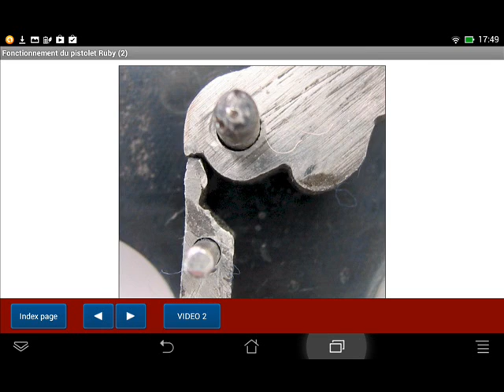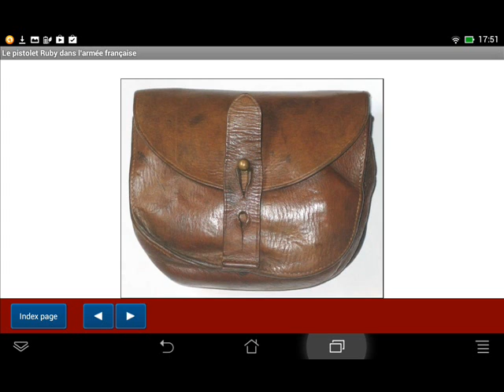Le pistolet espagnol Ruby expliqué - Application Android - HLebooks.com